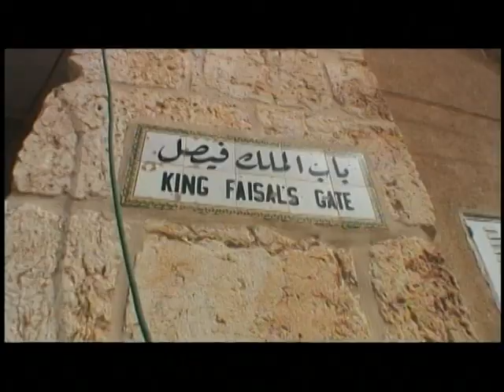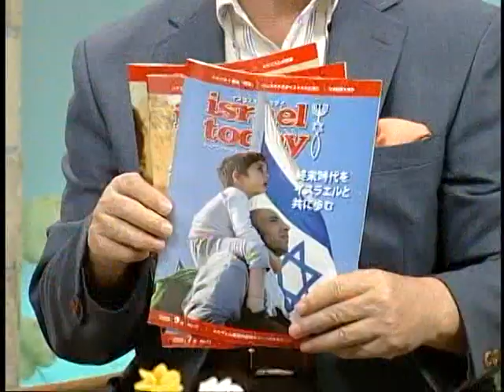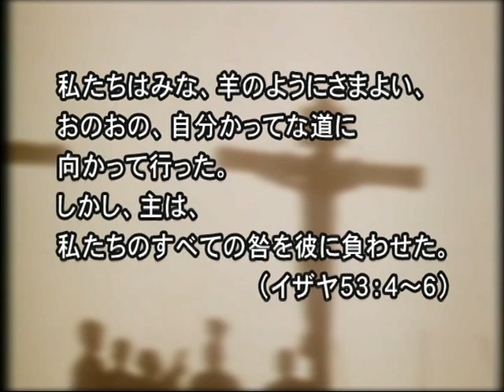「第37回聖地旅行特集（32） ベテスダの池、ヴィア・ドロローサ」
このメッセージは2008年10月18・19日にテレビ番組「ハーベスト・タイム」で放映したものです。
好評の本シリーズも、いよいよ終盤にさしかかりました。今回は、エルサレム旧市街にあるベテスダの池を訪問し、そこからヴィア・ドロローサ（苦しみの道）に向かって歩き始めます。イエス・キリストの十字架をしのぶ番組です。

ハーベスト・タイム【メッセージステーション】の公式アプリをダウンロードすると、過去のメッセージを含め、最新メッセージを音声/動画で聞くことができます。

東京定例会（東京・恵比寿）、大阪月例会にお越し下さい。

イスラエルを体験的に学ぶハーベスト「聖地旅行」